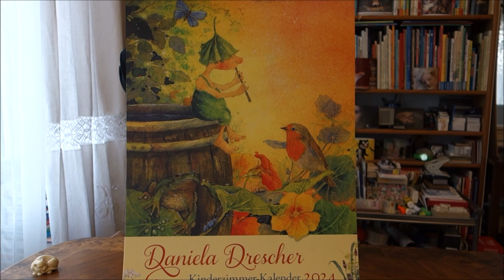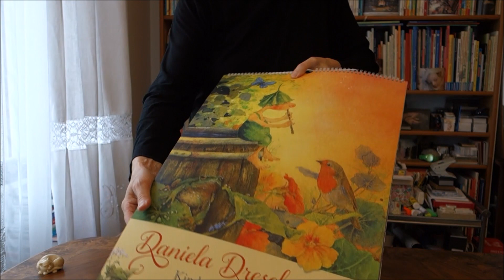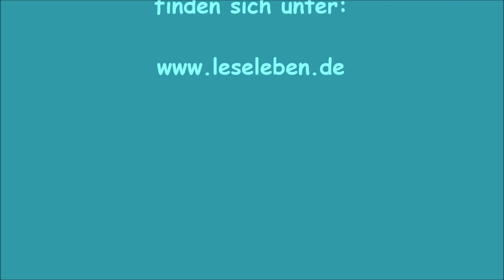ultimatives Weihnachtsgeschenk: KINDERZIMMER-KALENDER 2024 mit Daniela Dreschers GIESBERT-Bildern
ultimatives, schönes, großes Weihnachtsgeschenk: KINDERZIMMER-KALENDER 2024 mit Daniela Dreschers Poster-Bildern von GIESBERT und seinen Freunden:
Kinder lernen besonders gerne in Ritualen. Geduld zu haben ist nicht gerade bei allen Menschen angeboren, man kann aber lernen, dass Geduld etwas zu tun hat mit der Zeit, die vergeht, und dass Kalender dabei sehr hilfreich sein können. Wenn man nun jeden Tag beim Aufstehen auf ein Kalenderblatt schaut, dabei die Zahlen von 1 – 31 entdeckt und mitzählen kann, dann wird es spannend, wie sich die Tage bewegen, sich der Monat entwickelt und man dann endlich umblättern kann und ein neues wunderschönes Bild geschenkt bekommt.
Dieser Kalender ist ein Schmuckstück, das viel Freude schenkt, beim Betrachten, beim Träumen und beim Lesen, denn es gibt ja die wunderschönen Geschichten von Giesbert in Büchern, die man parallel zu den großen Bildern in Erinnerung rufen oder neu entdecken und genießen kann, immer wieder, denn das Ritual der Wiederholung ist ja der beste Kinderfreund.
Hier per Kurz-Video für Leanders Lieblinge vorgestellt und empfohlen von Gabriele Hoffmann, LeseLeben e.V. – Über findet ihr viele weitere Buchempfehlungen (mit Kurzvideos) und Seminar-Angebote.